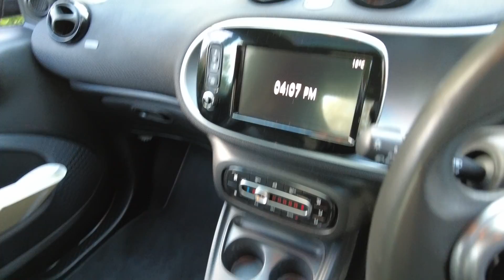Smart ForTwo Coupe 0.9 Turbo Prime Premium 2dr Auto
Napier Motor Company are delighted to offer a 2017 Smath Fortwo Prime Premium 0.9 T Automatic in grey over black.

The vehicle will come with a free service and a 12 month RAC Warranty + Breakdown Cover.

Free Delivery Service is available up to 100 miles.

Finance Available Subject to Terms & Conditions.

We are a family run business situated in Horsham,West Sussex 20 minutes from Gatwick Airport and only a few minutes from Horsham Train Station. On offer is a wide range of quality used vehicles at affordable prices with no hidden admin fees.